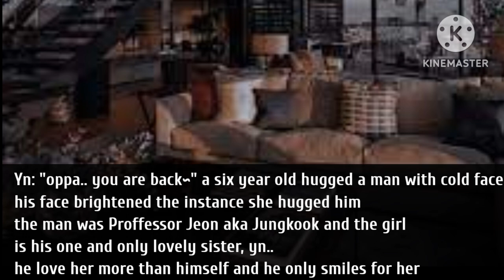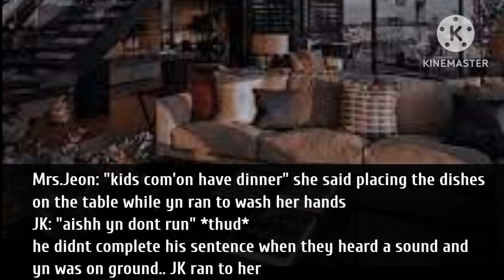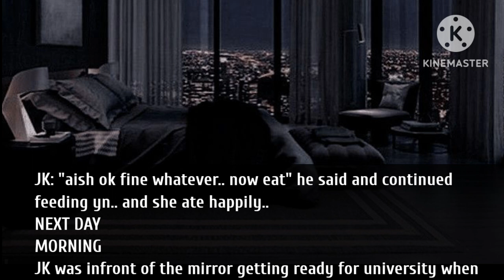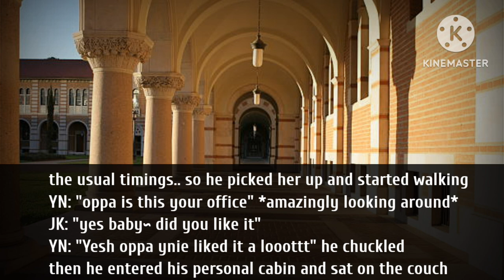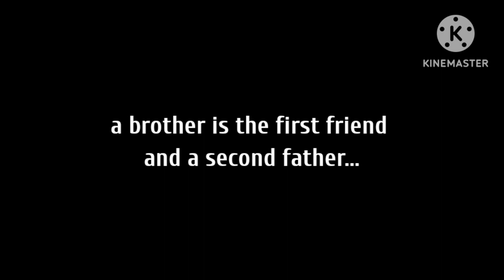Strict Professor's Little Sister...when you entered his lecture while crying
- 𝗢𝗡𝗘 𝗠𝗢𝗥𝗘 𝗧𝗜𝗠𝗘 𝗧𝗛𝗜𝗦 𝗜𝗦 𝗝𝗨𝗦𝗧 𝗙𝗔𝗡𝗙𝗜𝗖𝗧𝗜𝗢𝗡

RM, Jin, Suga, J-Hope, Jimin, V Taehyung, Jungkook